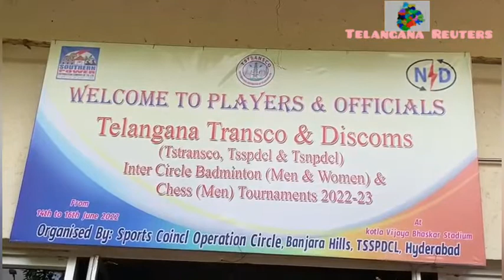తెలంగాణ ట్రాన్స్కో & డిస్కామ్స్ ఇంటర్ సర్కిల్ బ్యాడ్మింటన్, చెస్ ముగింపు వేడుకలు||Telangana Reuters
తెలంగాణ ట్రాన్స్కో మరియు డిస్కామ్స్  ఇంటర్ సర్కిల్ బ్యాడ్మింటన్ , చెస్ ముగింపు వేడుకలు.

హైదరాబాద్, యూసఫ్ గూడ,జూన్ 16,2022: తెలంగాణ ట్రాన్స్కో అండ్ డిస్కామ్స్ ఇంటర్ సర్కిల్ బ్యాడ్మింటన్, చెస్ టోర్నమెంట్ గత రోజుల నిర్వహించి విజేత లను ప్రకటించారు. ప్రారంభించారు.  సూపరింటెండింగ్ ఇంజినీర్,బంజారాహిల్స్ సర్కిల్, ప్రెసిడెంట్ స్పోర్ట్స్ కౌన్సిల్ టి.చంద్రశేఖర్ విజేతలకు మెడల్స్ అందజేశారు. బ్యాడ్మింటన్ విన్నర్స్ విద్యుత్ సౌధ టీమ్, రన్నర్ వరంగల్ ఆపరేషన్స్ టీమ్, బ్యాడ్మింటన్ సింగిల్స్ మెన్స్ విన్నర్ దినేష్ విద్యుత్ సౌధ, రన్నర్ శ్రీనివాస్ నల్గొండ ట్రాన్స్కో,బ్యాడ్మింటన్ డబుల్స్ విన్నర్ దినేష్,మనోజ్ విద్యుత్ సౌధ, రన్నర్ ప్రవీణ్, అరవింద్, బ్యాడ్మింటన్ ఉమెన్స్ డబుల్స్ విన్నర్ శిల్పా, శ్రీదేవి విద్యుత్ సౌధ, రన్నర్ ఆషియా, పుష్పాలత, బ్యాడ్మింటన్ ఉమెన్స్ సింగిల్స్ శిల్పా విద్యుత్ సౌధ, రన్నర్ శ్రీదేవి విద్యుత్ సౌధ, చెస్ విన్నర్ వరంగల్ ఓ.ఎం సి., రన్నర్ నల్గొండ ఓ. ఎం. సి లు గెలుపొందారు.   ఈ కార్యక్రమంలో ముఖ్య అతిధిగా  ట్రాన్స్కో సి.యం. డి. రఘుమా రెడ్డి, గౌరవ అతిథిగా సి.శ్రీనివాస రావు,ప్రెసిడెంట్, సెంట్రల్ స్పోర్ట్స్ కౌన్సిల్, తెలంగాణ ట్రాన్స్కో అండ్ డిస్కామ్స్, టి.చంద్రశేఖర్.      సూపరింటెండింగ్ ఇంజినీర్, ప్రెసిడెంట్, స్పోర్ట్స్ కౌన్సిల్ బంజారాహిల్స్ సర్కిల్,
డి.సాయి శ్రీనివాస్, జనరల్ సెక్రటరీ, స్పోర్ట్స్ కౌన్సిల్ బంజారాహిల్స్ తదితరులు పాల్గొన్నారు.